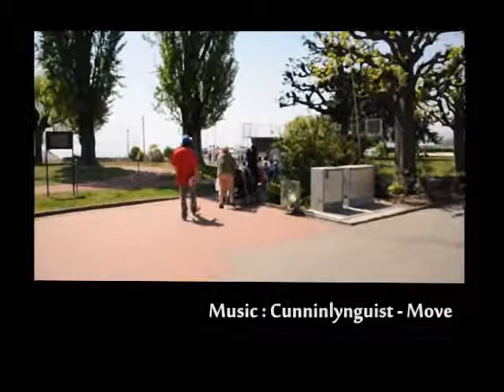Etienne Gugerli Skate Spring Edit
A short skate edit with Etienne Gugerli filmed in Lutry and Pully (CH).

                Cunninlynguists - Move